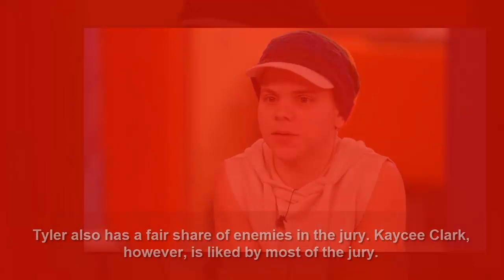Big Brother 20: LEAK Maybe JC Won HoH, Tyler & Angela on the Block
Big Brother 20 : LEAK Reveals JC Won HoH – Tyler & Angela on the Block